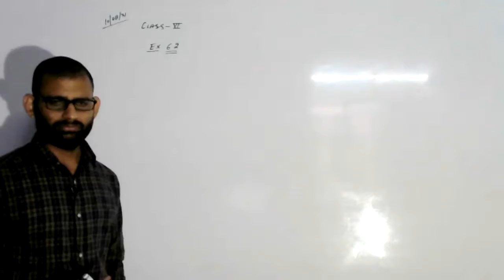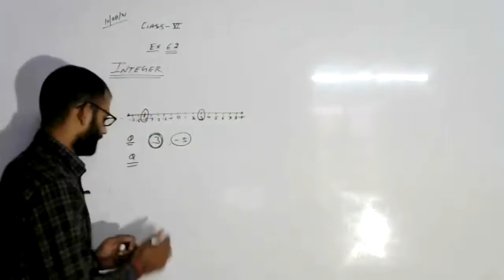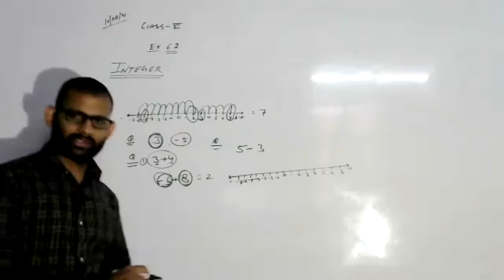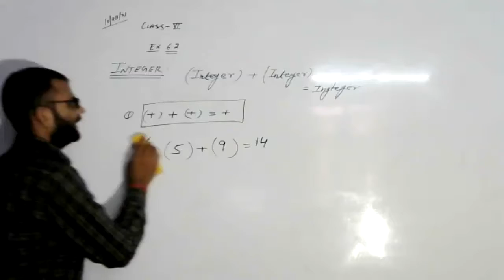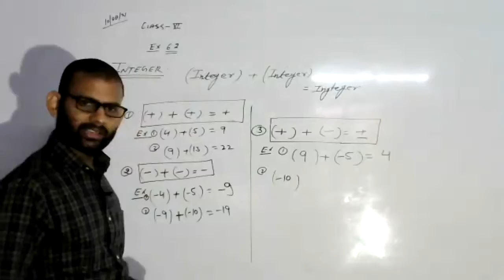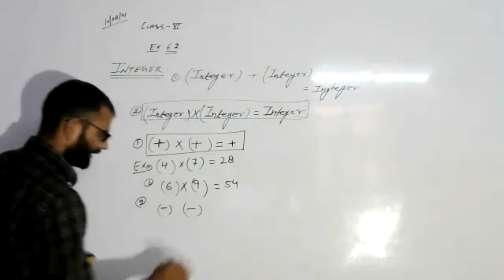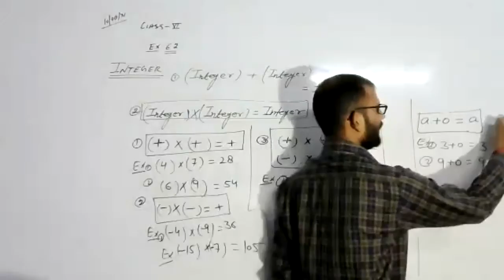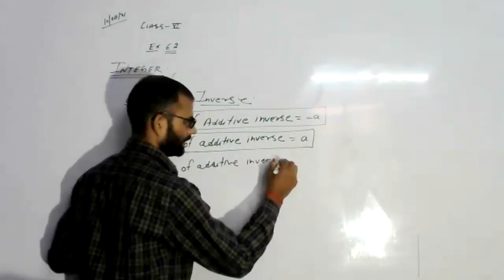LIVE CLASS-6th MATH CH-6#INTEGER#NUMBER SYSTEM (10.08.21)